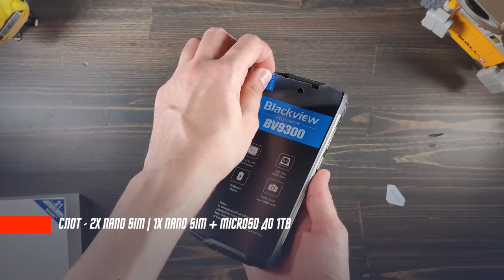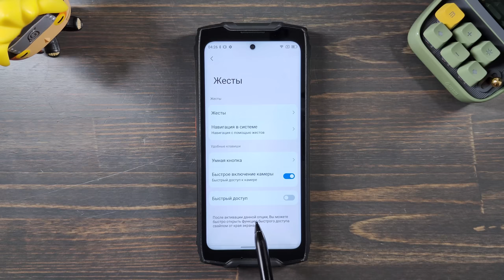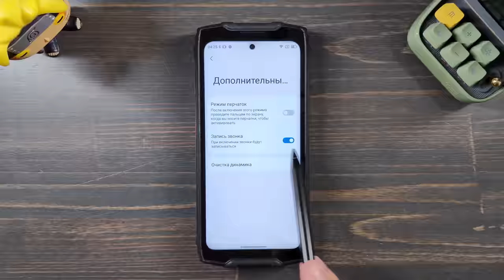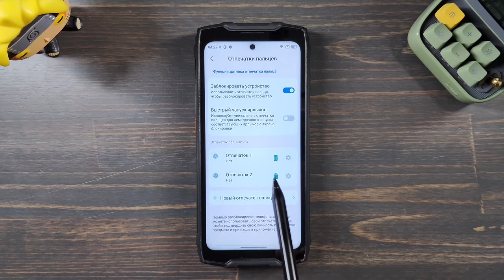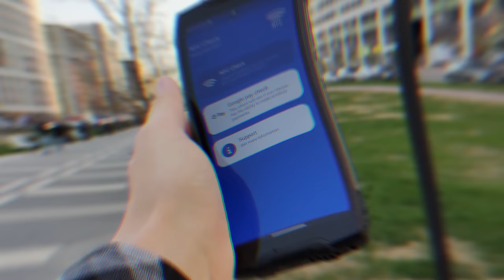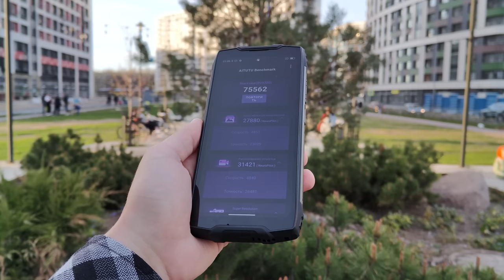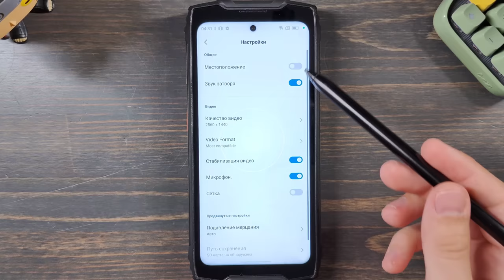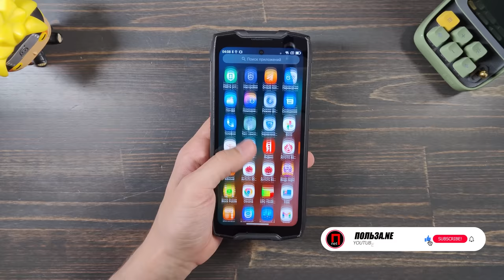МУЖСКОЙ СМАРТФОН 🔥 ЗАЩИЩЕННЫЙ СМАРТФОН Blackview BV9300 15000 мАч 120 Гц IPS ШАГ ВПЕРЕД - ДВА НАЗАД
✅✅✅✅РАЗЫГРЫВАЮ🔥🔥🔥🔥🔥🔥

30 числа каждого месяца розыгрыш 🔥5и Mi Band 6. ми бэнд 6 - 5 штук) ежемесячно🔥🔥🔥